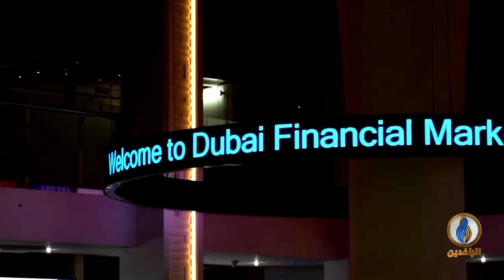أبرز الأخبار الاقتصادية على قناة_الرافدين ليوم السبت في